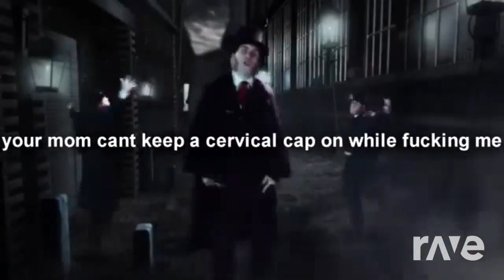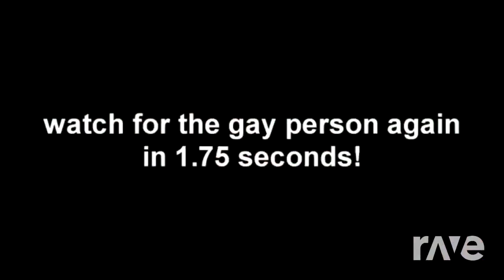"Jack the Ripper vs Hannibal Lecter" vs "Dan Bull vs Dreamybullxx" - Rap Battle???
"can you mash this up with that song [ danbull the ripper vs dreamybull lecter]" -@handlesbelike

never suggest anything from me ever again